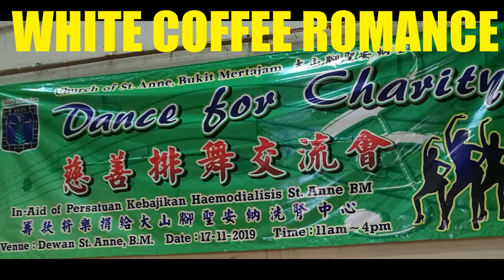White Coffee Romance line dance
Choreographed by Amy Yang